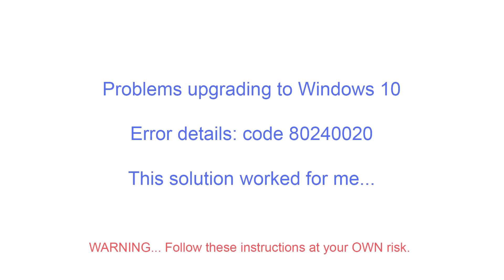Windows 10 Upgrade Error 80240020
I had problems upgrading to Windows 10 and kept receiving the error code 80240020. This video shows how I resolved the issue on Windows 8 computers. I have since used the process successfully on 8 computers.

Although this video worked for me and many, others (see comments) if you choose to follow you do so at your own risk.

UPDATE (30 July 2015) …

A few of the guys and girls commenting have been struggling but I think this is primarily due to a few common factors…

Does your system meet the minimum specification required for the upgrade?
I’ve notices the download for Windows 10 has varied from 2.7GB to 8GB+. Bear in mind you not only have to have the space to download this file but to unpack and install this as well. In the case of the 8GB download I would recommend at least 20GB of free space before attempting the upgrade.

Is your current operating system fully updated?
Since purchasing your Windows 7 or 8 computer have you been keeping on top of installing your updates?
If you have never updated your systems software then you may need to do so before it allows you to receive the Windows 10 download.

As mentioned above your computer needs to meet the minimum system requirements prior to being allowed to upgrade.

Be patient.
There are hundreds of thousands if not millions of users all trying to download this massive upgrade at the same time. If you download is slow or errors mid download then this is probably one of the contributing factors. I have not yet had a computer I’ve not been able to upgrade. You just need to be patient.

Enjoy Windows 10.

with video and photo edited using Adobe's Creative Cloud and Adobe Clip